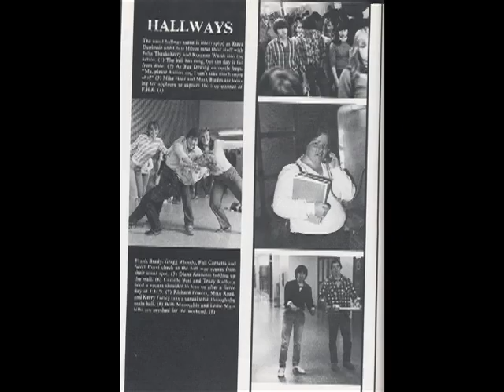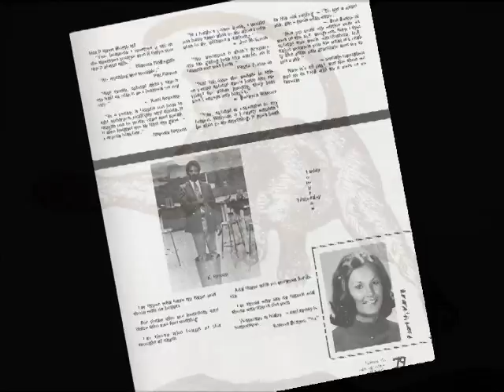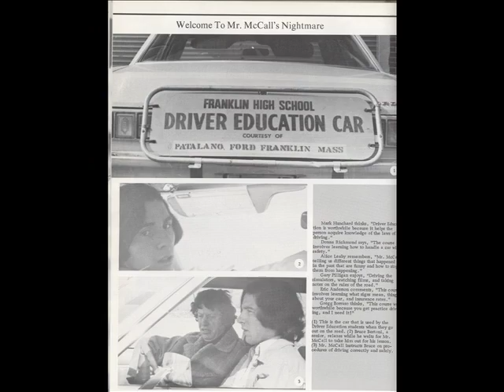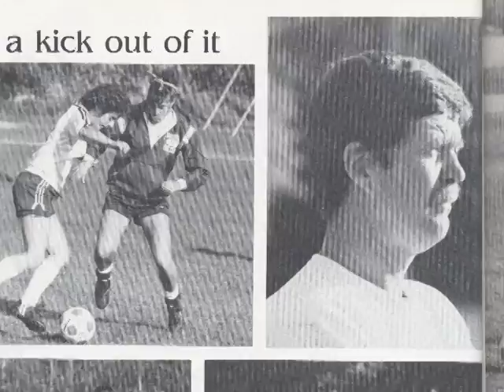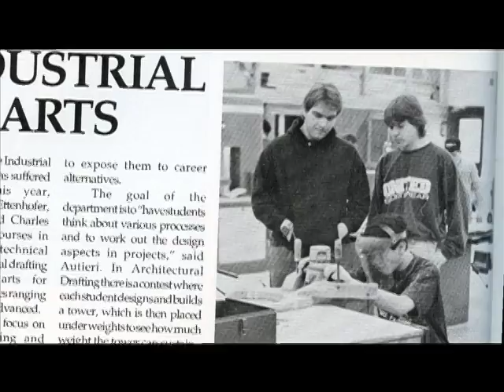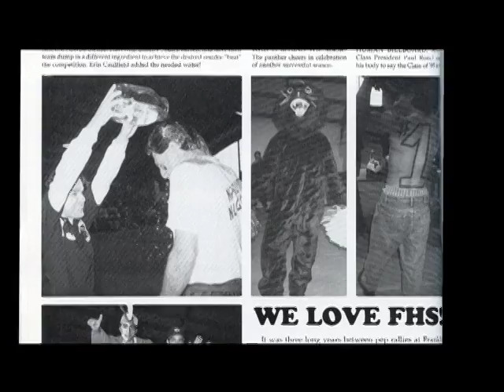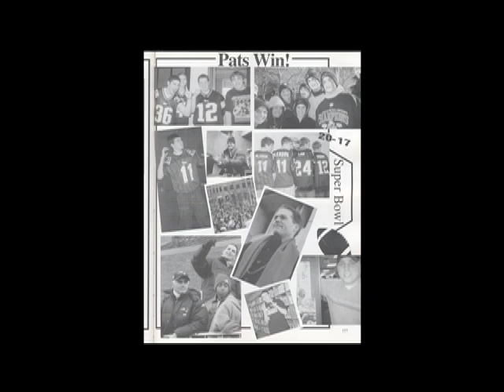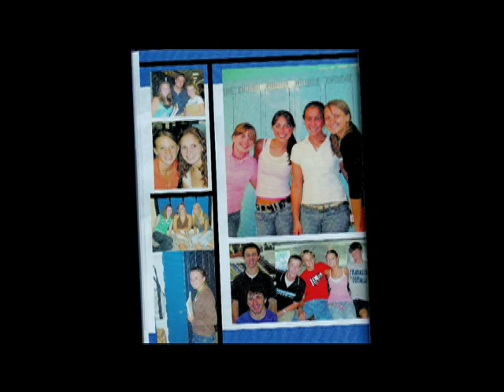FHS Building Celebration